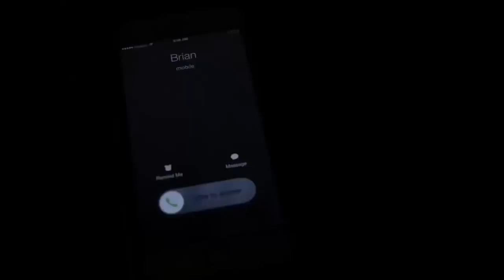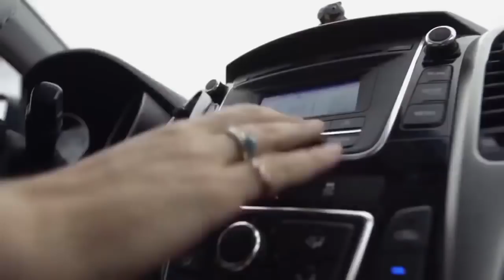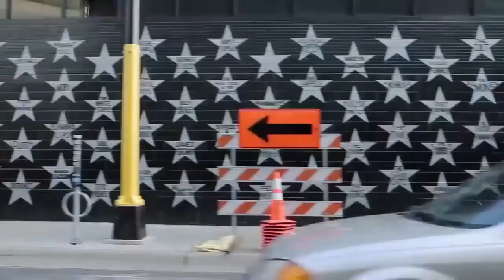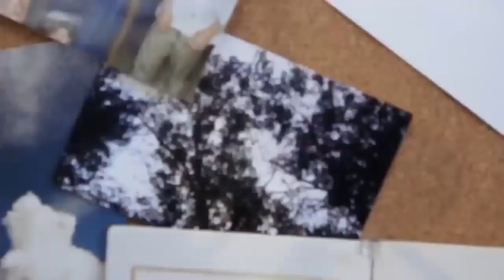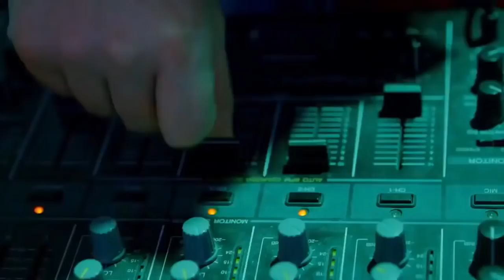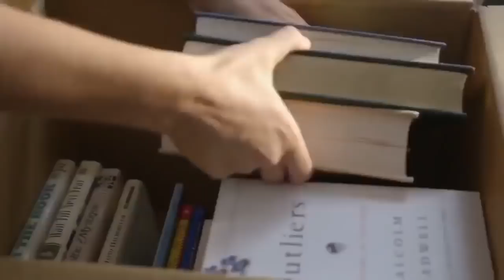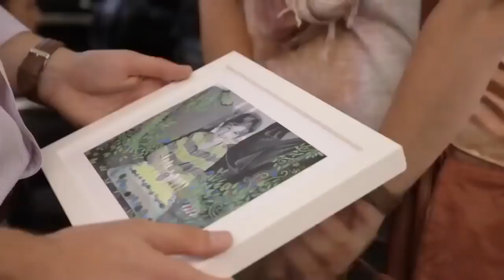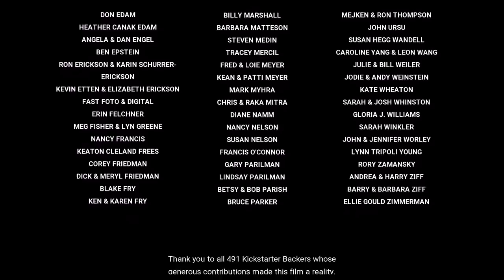Hallmark Movies 2018 ,Drama Movie Hallmark romantic comedy movies HD.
I have been trying hard to have a good video for you!
Please "Like" - "Share" - "Register" channels to have many attractive videos offline!